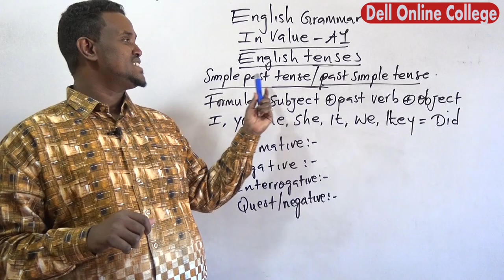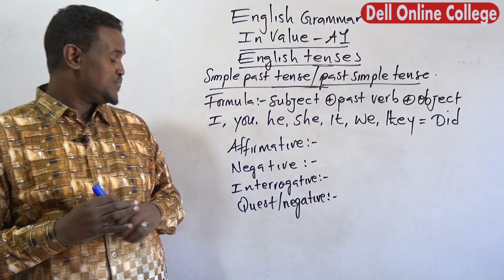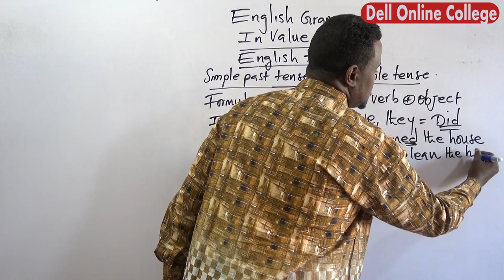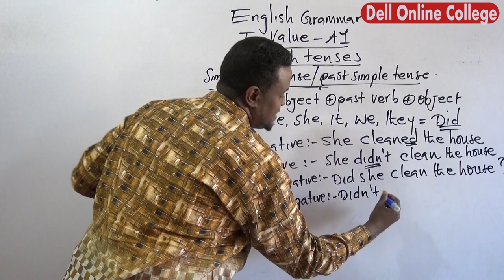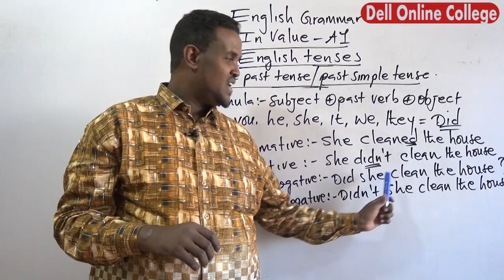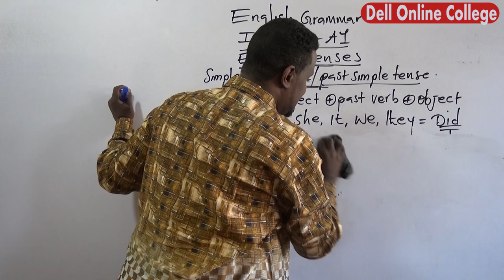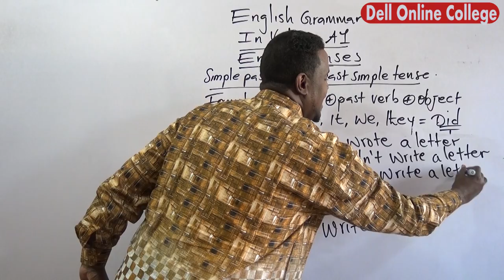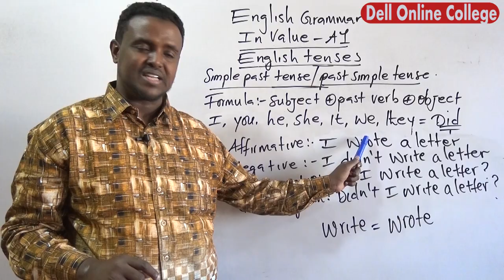Lesson 7 Simple past tense Part II